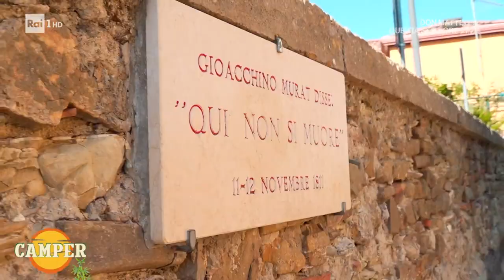Borghi - Castellabate - Camper 09/06/2022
Gloria Aura Bortolini, inviata di Camper, racconta ogni giorno un borgo diverso, oggi si trova nel borgo di Castellabate